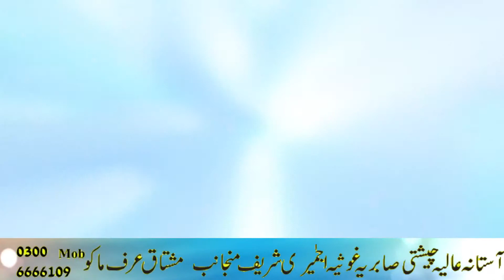panj ne wajood Wale ik Be Wajood | Zahid Ali kashif Ali Qawal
Here at Shafique productons, we provide complete photography and videography services to our valued clients. We offer services like pre-wedding films, wedding films, Highlight video, Full feature video, Indoor Shoot, Outdoor shoot, Conceptual Couple Photoshoot, cinematic style film, and commercial and fashion photography.
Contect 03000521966